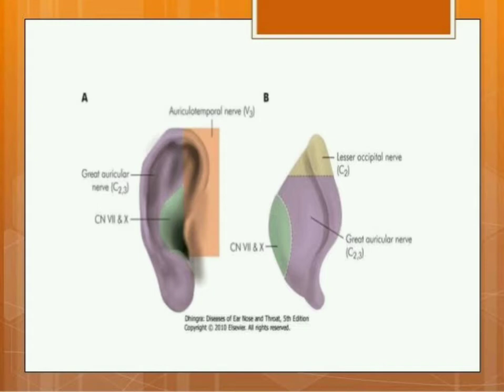Nerve supply of pinna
greater auricular nerve
# auriculotemporal nerve
lesser occipital nerve
# facial nerve
vagus nerve